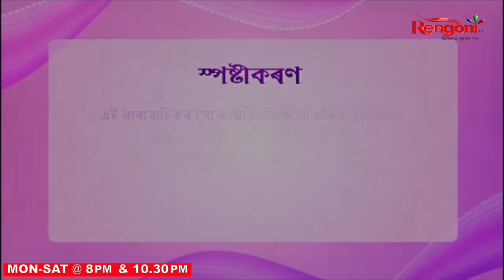Beharbari Outpost [ বেহাৰবাৰী আউটপোষ্ট ] || Ep 2814 || 18.11.2023